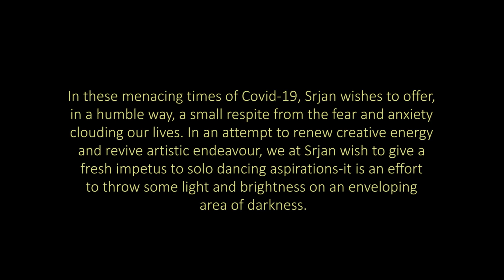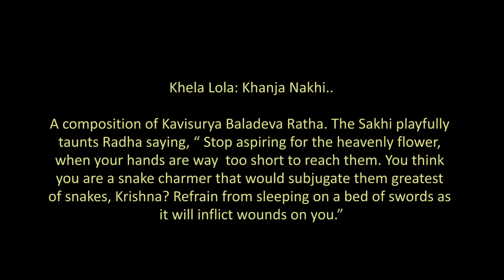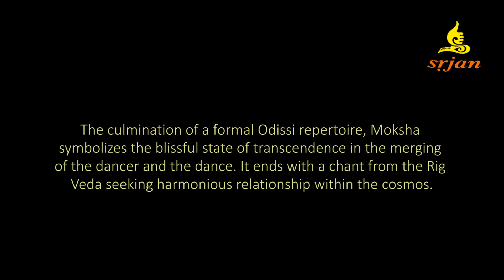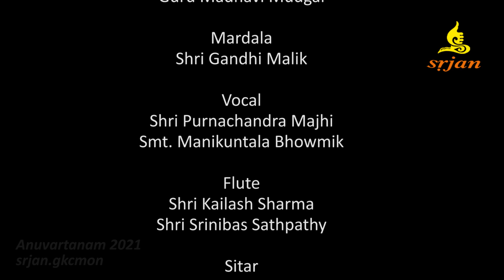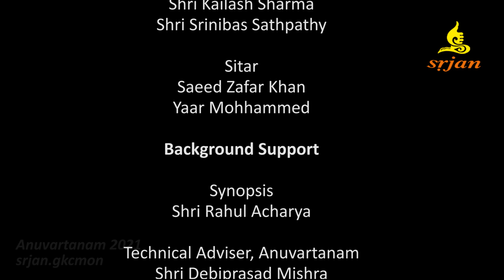116th Anuvartanam (In tune with the times)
Anuvartanam

By Shobha Bisht